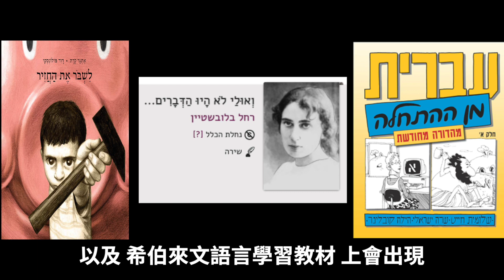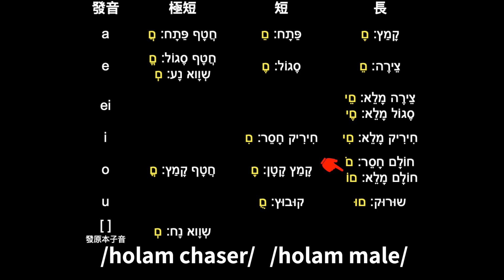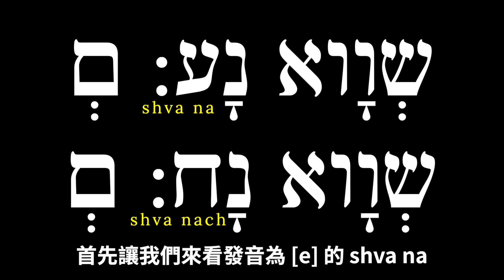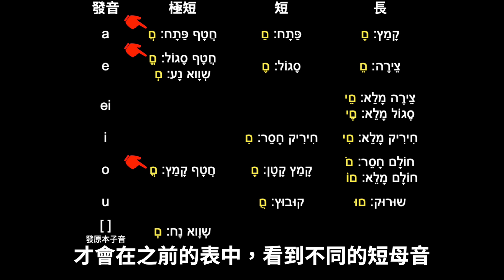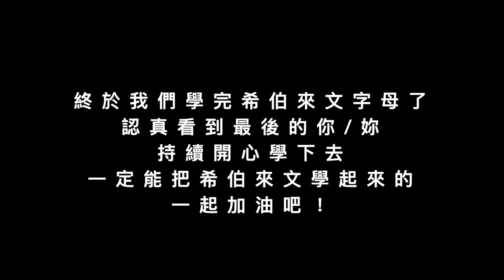[10]_希伯來文字母輕鬆學－第十集－希伯來文母音系統 niqqud－跟著阿和學希文－漫遊耶路撒冷－台灣人在以色列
在這支影片裡，我們將會解釋希伯來文的母音系統 niqqud ，以及其如何發展的，並且帶你/妳認識其如何應用到讀希伯來文。

注意一下，基本上如果是學現代希伯來文的人，不用記住這些東西，只要有個概念就好，需要的時候，再確認一下就可以了！

我是阿和，let's learn to make life meaningful together! 我們下支影片見！

大家好，我是阿和，歡迎來到漫遊以色列 Wandering in Israel這個頻道，在這個頻道，目前會分享在耶路撒冷生活中所接觸到的有趣事項，如果你/妳們對於這個頻道內容有興趣，歡迎按讚並且訂閱分享，也歡迎在留言中發表各種意見，可以幫助這個頻道持續製作有趣內容。